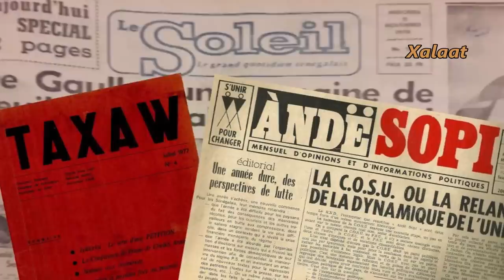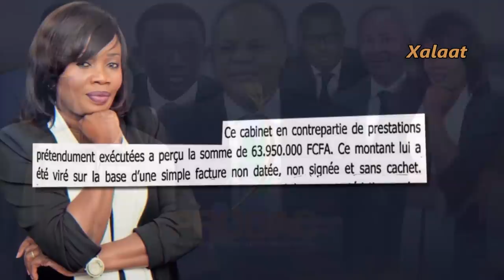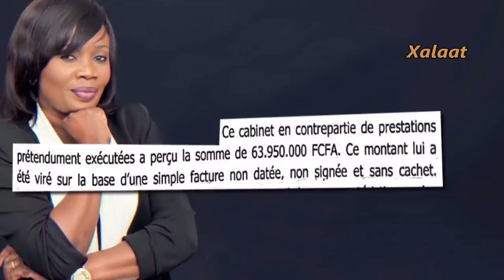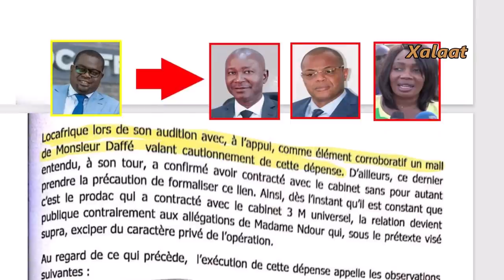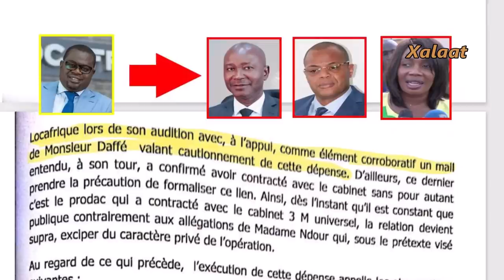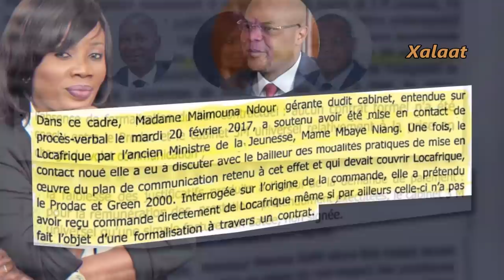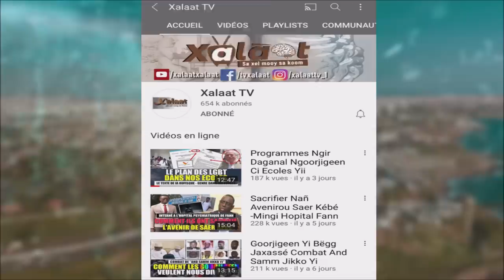Focus Média : Less waxul ci taxawaayu Maimouna Ndour Faye : kumuy teyeel tank, lutax Guy Marius...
Rejoignez nous  et soutenir la chaine  :
On est dans une situation cruciale où les médias (dans leur quasi totalité) ne prennent position ni pour l'intéret public ni pour une cause commune. La plume a un prix. La télé appartient à des groupes invisibles. Le financement passe par des manoeuvres étatiques dans le seul but de faire taire et de duper l'opinion. Focus média avec le Profil Maimouna Ndour Faye, patronne de la 7TV et l'une des dernières cartouches médiatiques du régime dans leur processus de manipulation de masse.